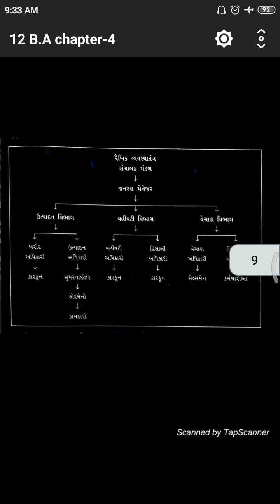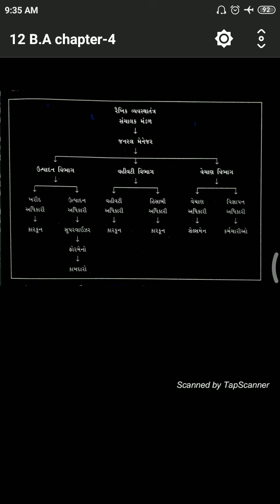STD-12 com B.A.Chap-4, Lecture-૩(1)